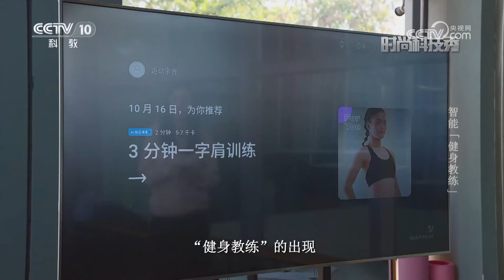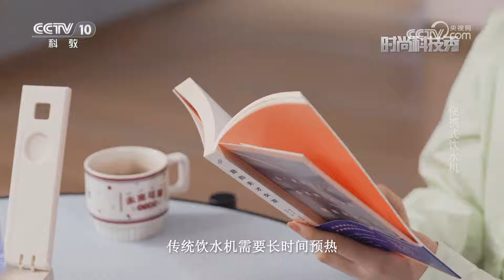《时尚科技秀》 20240219|CCTV科教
本期节目主要内容：智能“健身教练”让我们在家也能得到“指导”，精准完成一个个健身动作，还能帮助我们制订符合自身体质的运动计划，只需要一台电视、一个跳舞毯、一个运动手环。那么，它是如何做到的？（《时尚科技秀》 20240219）